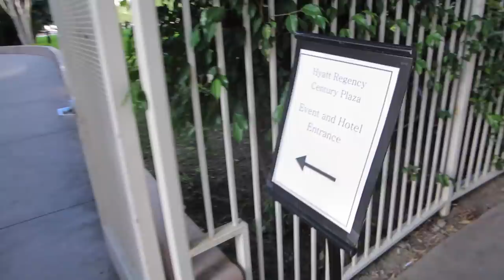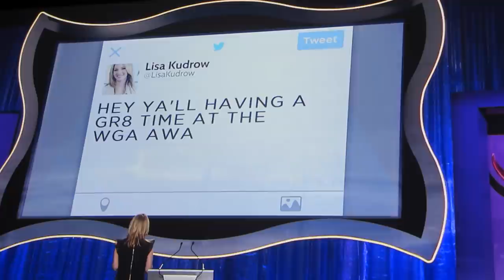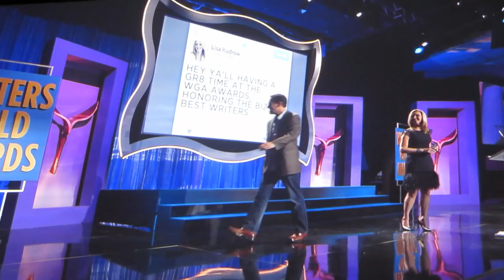Performing Live with Lisa Kudrow!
Had a great time at the WGA Awards with Lisa Kudrow ("Friends", "The Comeback"). Here a behind the scenes look!

SUBMIT YOUR PHOTO FOR THE OPENING OF GREG'S VLOGS!
Take a pic of you with a big goofy smile giving the thumbs up with a sign that says "Greg's Vlogs" and send it to me in a Facebook message

Greg